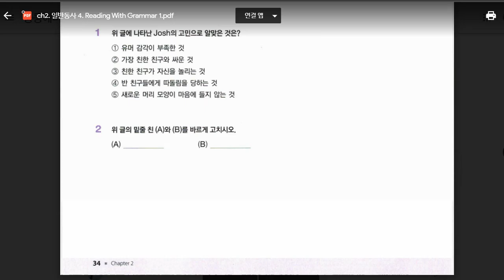김도헌 2022 02 07 해설 성취도 확인 성취도 90